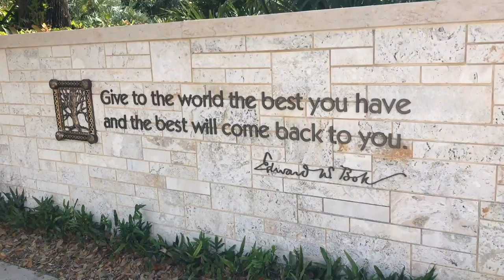Bok Tower - Lake Wales, Florida - A 60 Bell Carillon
This video shows you the Bok Tower, a 60 bell carillon instrument tower located Lake Wales, Florida.  It is also know as america's Taj Mahal